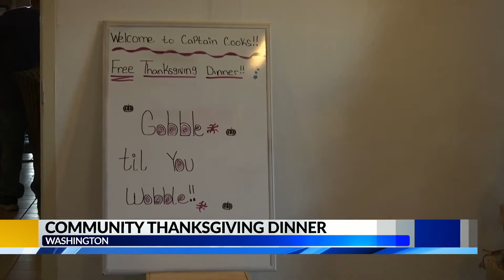Third annual free Thanksgiving dinner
Thanksgiving is the time for giving thanks and being together while eating as much as you possibly can. that’s exactly what took place at Captain Cooks.